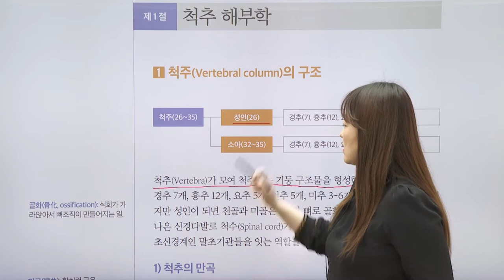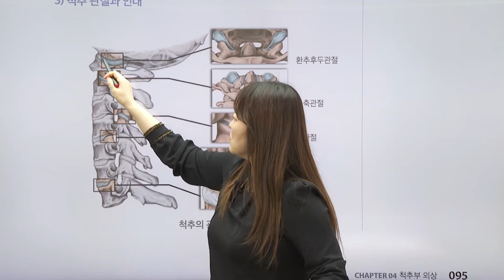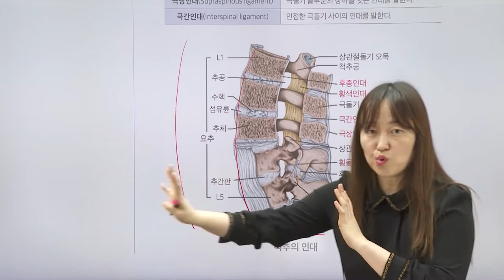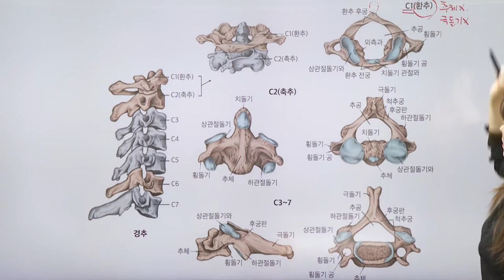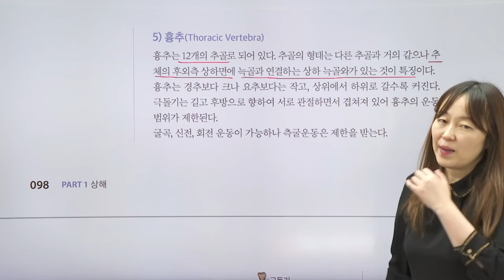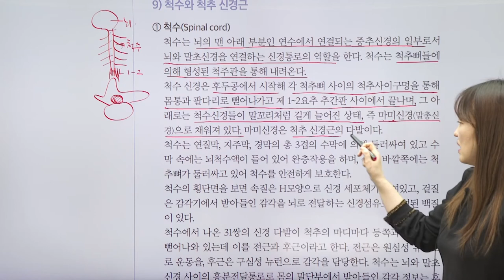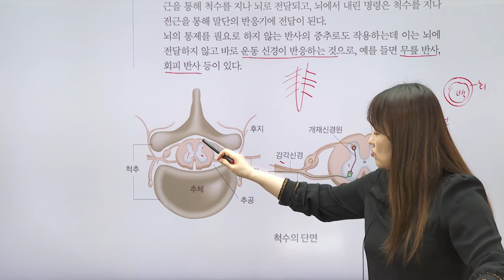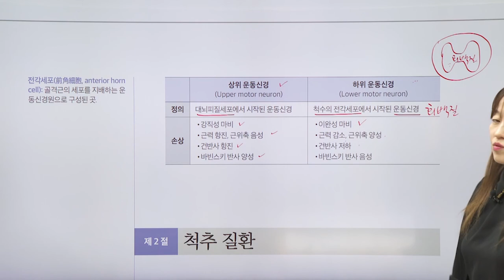[2021] 2차 김윤아의 의학이론 - 척추 해부학